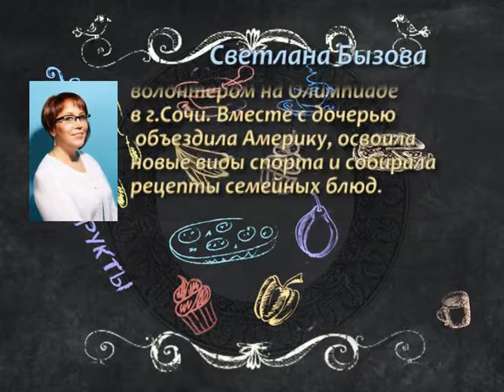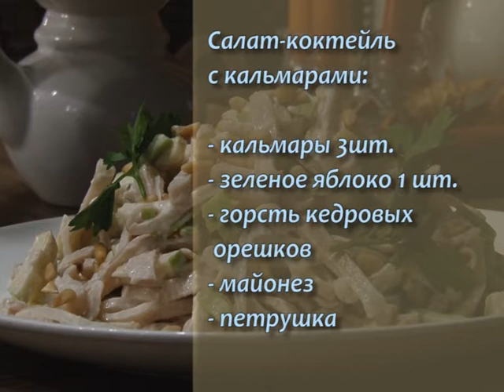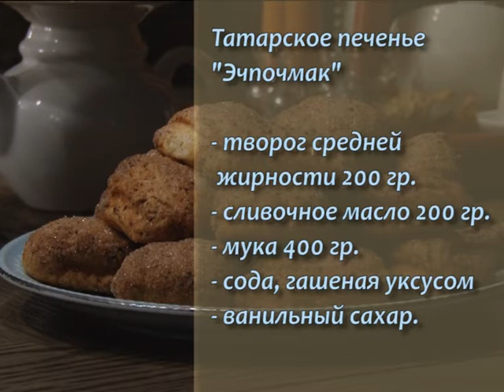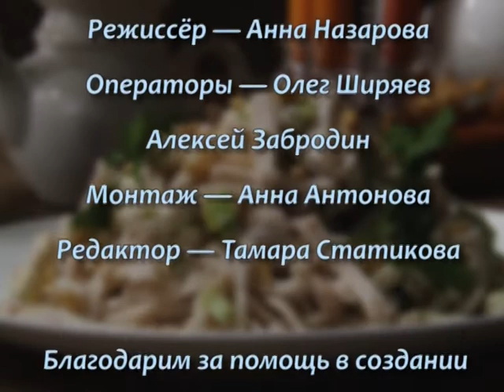Кухня для друзей, выпуск № 4. Салата из кальмаров и печенье "Эчпочмак" от Светланы Бызовой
Светлана Бызова, представитель фонда  региональных социальных программ"Наше будущее" в Архангельске готовит на нашей кухне салат из кальмаров и творожное  печенье татарской кухни "Эчпочмак".
Выпуск № 4.